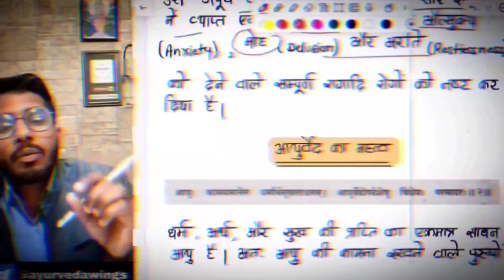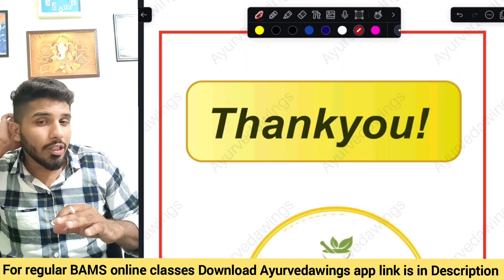External Features of Heart [ Part 2 ] || BAMS 1st year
✅ For IOS users Download my institute app from apple play Store & use code UPUUOK

Dr. Aman Jaiswal